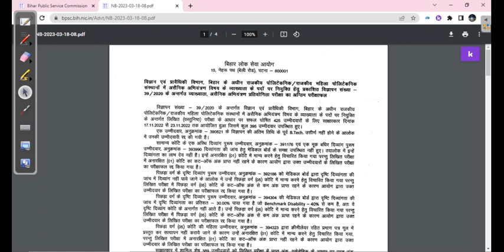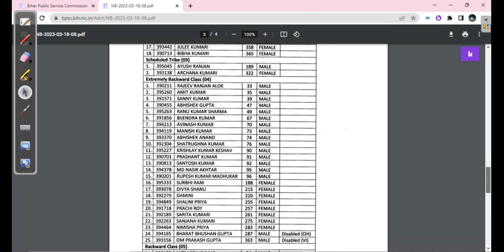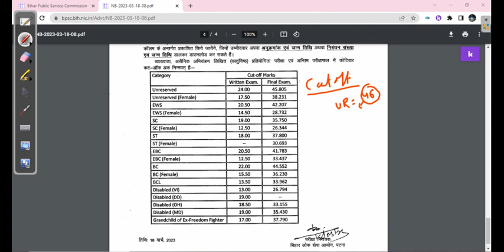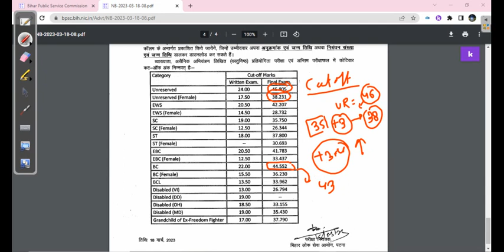BPSC LECTURER CIVIL & ECONOMICS FINAL RESULTS OUT || BPSC SANITARY RESULTS UPDATES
How to Download BPSC Lecturer Result 2022

Step 2: You will click on the link “BPSC Lecturer Result”.

.9
||EXPECTED CUT OFF Civil LECTURER ||
BPSC CIVIL lecturer result
BPSC Result

Lecturer Cut Off

Chemistry: ▶️

 • BPSC POLYTEHNIC L...

Civil: ▶️

 • BPSC POLYTEHNIC L...

CSE: ▶️

 • BPSC POLYTEHNIC L...

All Branches:▶️

 • BPSC POLYTEHNIC L...

BPSC Assistant Public Sanitary and Waste Management Officer Examinations Cut Off

 • BPSC Assistant Pu...

BPSC Sanitary Officers Result UPDATES

 • BPSC Assistant Pu...

 • BPSC Assistant Pu...

bpsc sanitary
|BPSC Sanitary Officers
BPSC Waste Management
BPSC Waste Management Cutoff
BPSC Sanitary Officers Cutoff
BPSC Waste Management 2022 Cutoff
BPSC Sanitary Officers 2022 Cutoff
BPSC Liquid & Waste Management 2022
BPSC Waste Management Final Cutoff
BPSC Assistant Sanitary and Waste Management Officer 2022
BPSC Assistant Sanitary and Waste management cutoff 2022
BPSC assistant Sanitary & Waste management officers
BPSC Assistant Sanitary and Waste management written cutoff
BPSC Assistant Public Sanitary and Waste Management 2022
BPSC APSWM 2022
BPSC APSWM Cutoff 2022

bpsc sanitary and waste management cut..
bpsc sanitary and waste management
bpsc waste management officer cut off
 bpsc assistant sanitary and waste manag...
sanitary waste management officer
 bpsc sanitary cutoff
 bpsc sanitary cut off 2022
bpsc sanitary result
bpsc cut off 2022
sanitary cutoff
assistant sanitary and waste managemen...

bpsc sanitary result
sanitary cutoff assistant sanitary and waste managemen..
 bpsc sanitary and waste management res...
 bpsc sanitary officer cut off
sanitary officer cut off
waste management officer cut off
assistant public sanitary and waste mana...
awo tpo result 2022 bandar wala

bpsc ae bpsc lecturer bpsc sanitary bpsc sanitary officer result bpsc sanitary result 2022 bpsc waste management officer result car evolution of internet experiment food shorts fortuner gum hai kisi ke pyar mein today episode harihar fort how to print money Iit ropar
jane kon hai tu meri jupiter planet mc stan edit mutfilimlar prashu tik tok ronaldo rubber band magic sanitary and waste management officer c.. sanitary officer result sanitary waste management officer cut off south goa beach resorts tarini akhira tara serial today episode thresher machine tractor video waste management